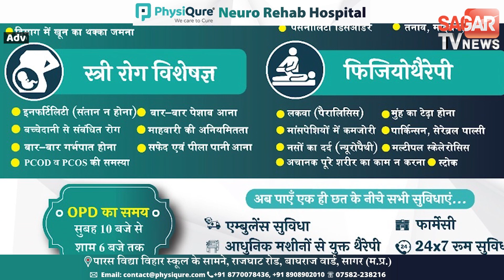जैन मंदिर में नाबालिक बच्चों ने गुल्लक तोड़कर नगदी की चोरी || SAGAR TV NEWS